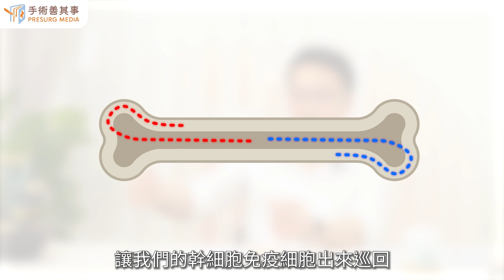【運動處方是什麼？運動處方的運作原理？】陳湧仁醫師／宸曜國際醫療體系創辦人｜手術善其事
►更多運動處方知識：【帕金森氏症症狀如何改善？中風會好嗎？神經外科醫師詳解運動處方】

運動處方是什麼？運動處方的運作原理？

運動處方是一種個人化的運動計畫，旨在幫助患者恢復健康或改善身體機能，它類似於醫生開立的藥物處方，由醫療專業人員根據患者的個別情況，例如年齡、身體機能、疾病狀況、喜好和目標，量身打造訓練內容。 運動處方不僅僅是建議患者「多運動」，更重要的是教導患者「如何運動」，並透過持續追蹤和調整，確保患者能夠安全有效地達到預期目標。

【運動處方的設計原則FITT-VP】
●運動頻率(Frequency)：每週運動的次數。
●訓練強度(Intensity)：運動時的激烈程度。
●訓練持續時間(Time)：每次運動的持續時間，不包含熱身和緩和時間。
●運動類型(Type)：有氧運動、阻力訓練、柔軟度運動或平衡運動等。
●運動量(Volume)： 訓練時間和強度的綜合指標。
●運動漸進性原則(Progression)：逐步增加運動量，避免運動傷害。

【運動處方的訓練原則】
●個別性： 考量患者差異(如年齡、健康狀況、體能水平等)，制定個人化的運動計畫。
●目標性： 設定明確的運動目標，並根據目標調整運動計畫。
●全身性： 均衡鍛鍊全身肌肉群，而非只針對特定部位。
●超載原則： 給予身體適當的負荷，才能有效提升體適能。
●漸進性： 根據患者狀況，循序漸進地增加運動量，避免運動傷害或過度疲勞。